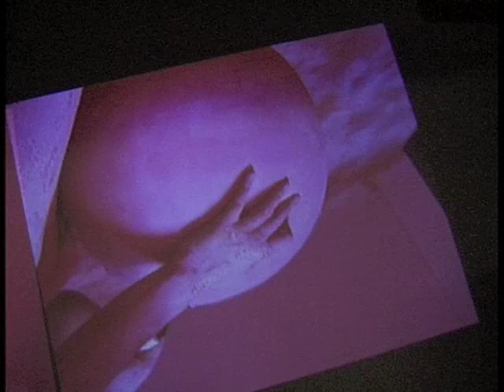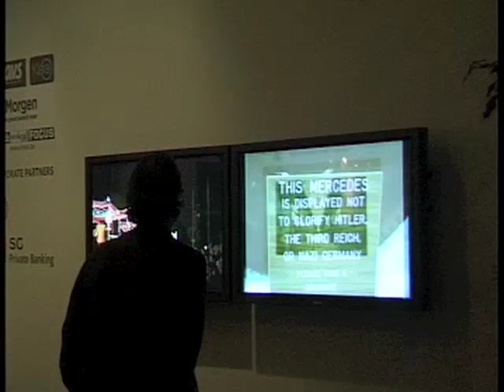S.M.A.K. Gent - Paul Mc Carthy - 2007 - Head Shop/Shop Head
SMAK museum Gent.SMAK expo Paul Mc Carthy.Najaar 2007. Video : Patrick Baele